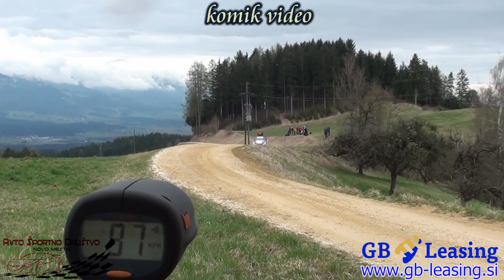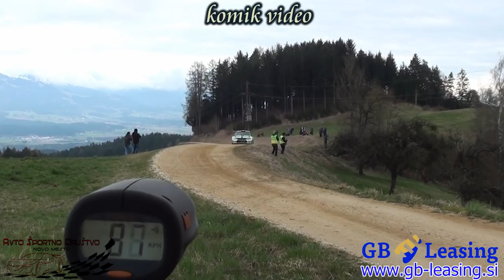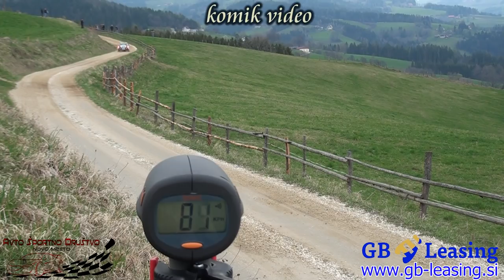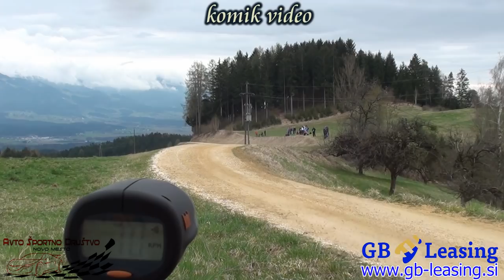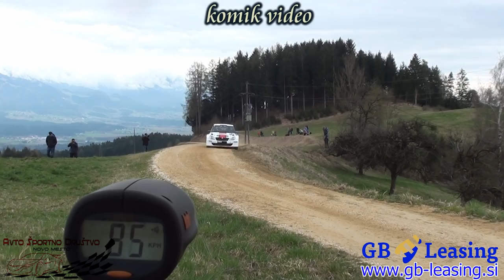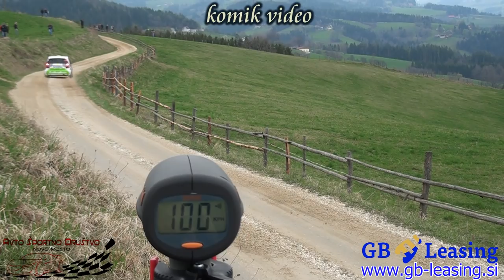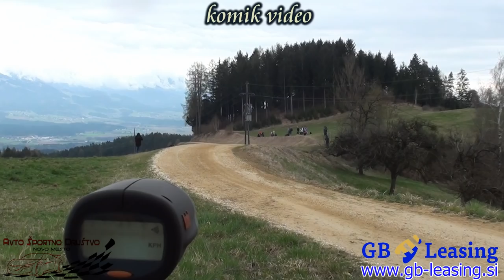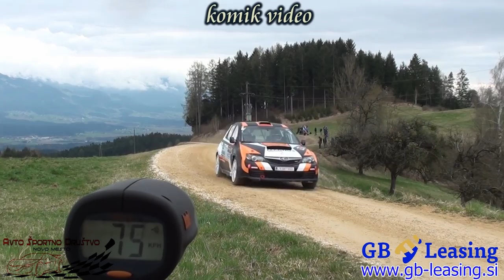Lavanttal rally 2019 - Austria